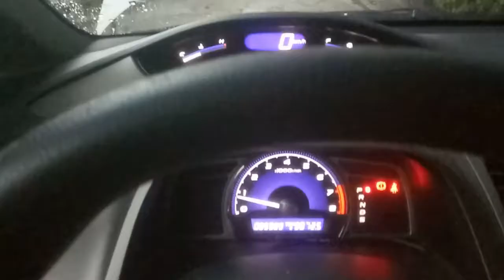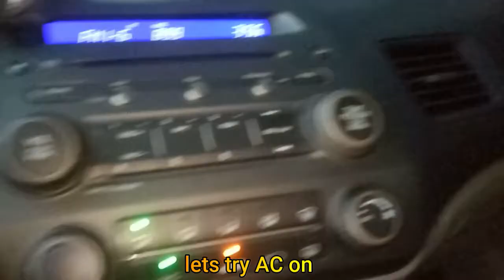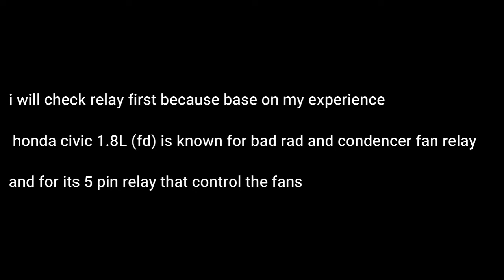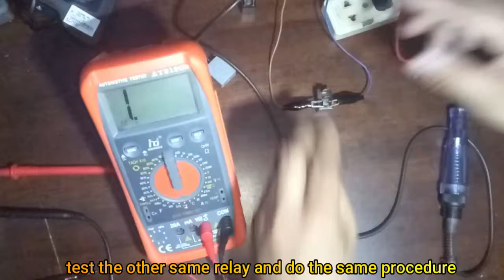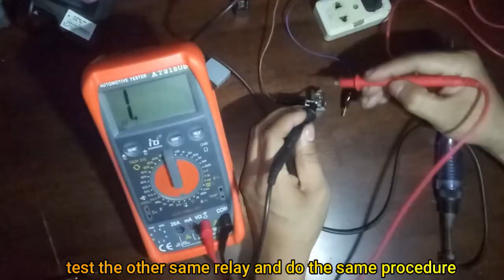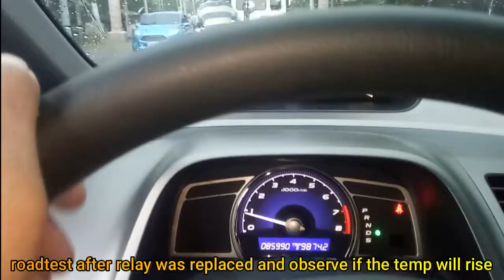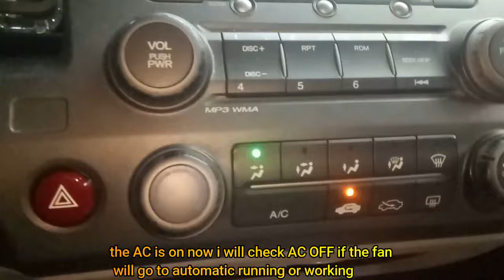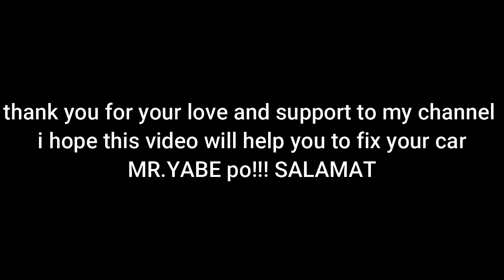how to fix HONDA CIVIC 1.8L (Fd) OVERHEATING PROBLEM 2006 - 2011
how to fix  HONDA CIVIC  1.8L (Fd)  OVERHEATING PROBLEM
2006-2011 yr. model